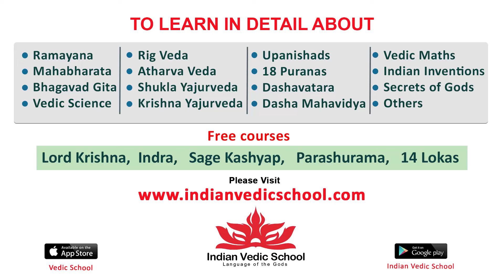Inspector Rishi Web Series Team Q & A with Media | Naveen Chandra, Sunainaa | Nandhini JS |Tollywood